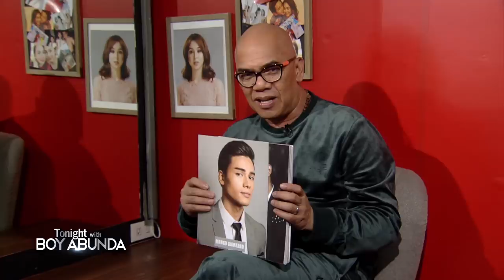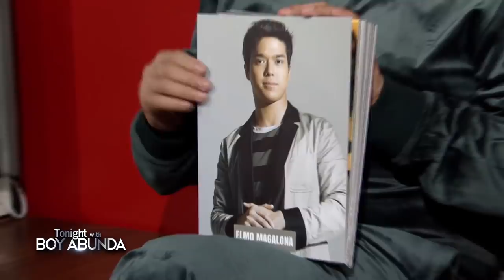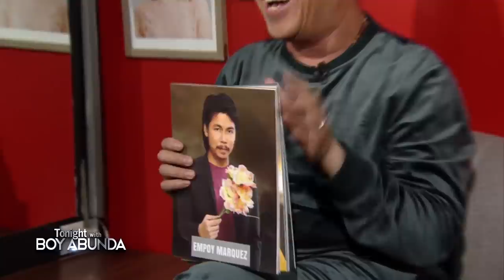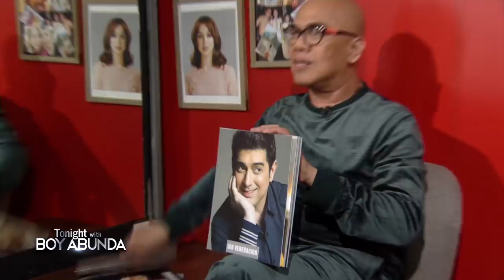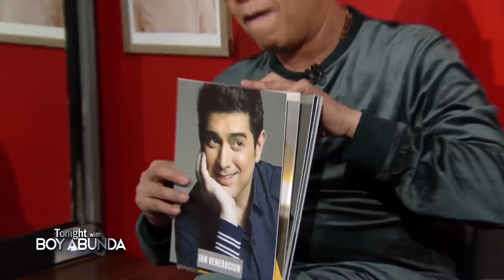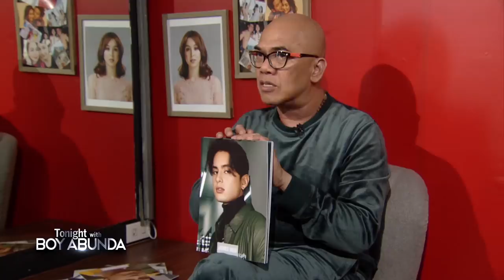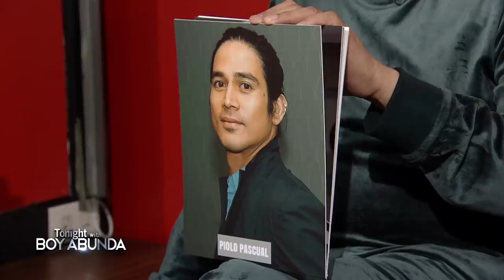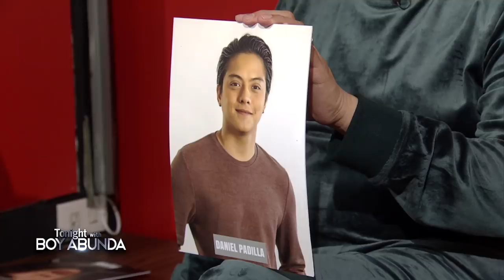Julia Barretto | TWBA Uncut Interview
Julia Barretto uncut interview with Tito Boy in Tonight With Boy Abunda.